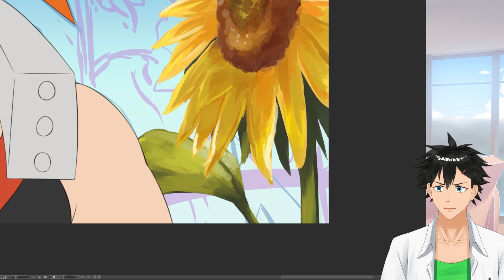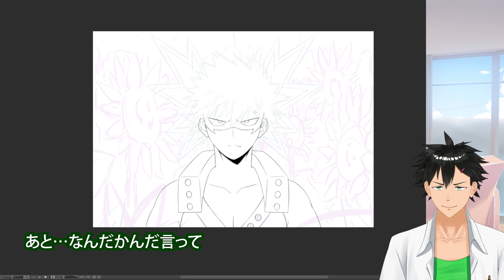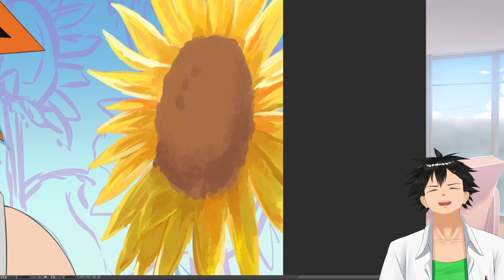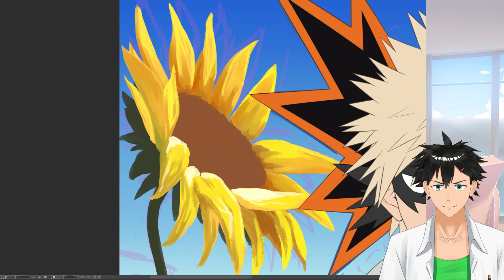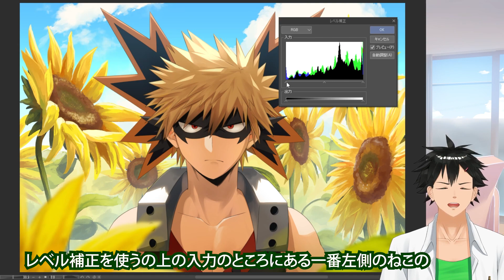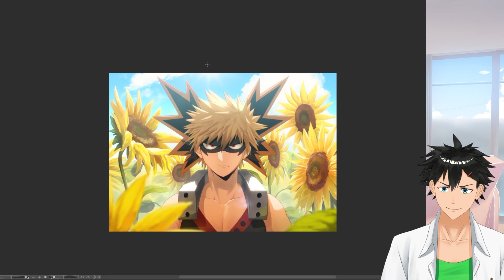かっちゃん描きながらオタクがウダウダ喚く動画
調子に乗って今度はかっちゃんを描きました！